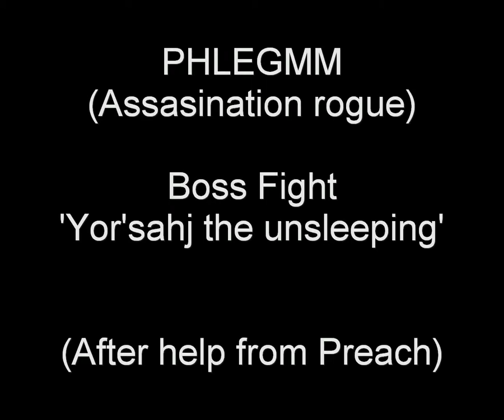phlegmm 8th dps success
After Preach helped me with my gameplay, i have redone the boss i attempted before.
My aim was to get my character into the top 10 DPS of the fight. Previous to any help my average was 17.
Even tho in this fight i have made a few errors, i still finished 8th, which im more than happy with.
I think there was someones add on or UI spam thing on the blobs that confused me for a bit as it overlapped my UI add ons.
But it was a success and i thank you lots Preach!